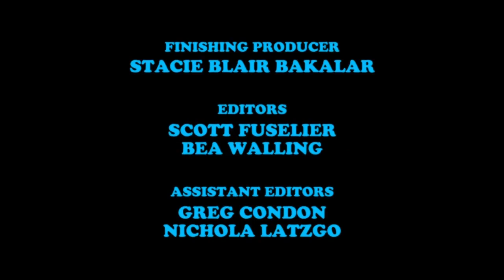The Jellies Credits